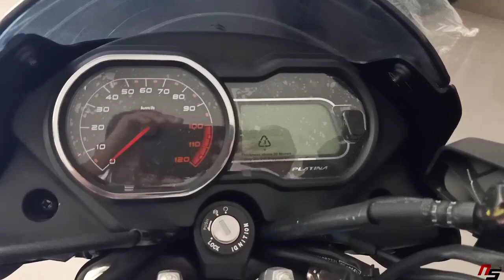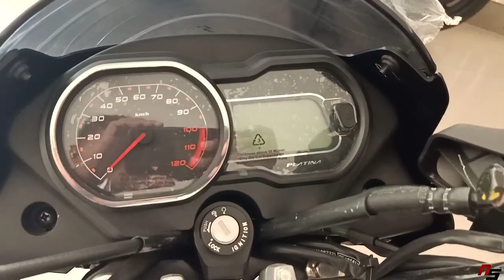Don't Buy Bajaj Platina H Gear BS6 2020 Befor Watching This Video | हिंदी में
Hello friends !
This video is about bajaj platina h gear bs6 review , or mene isme ku6 chije batai hai jinko aap logo ko jaroor janni chahiye ,

Tags

Topic covers-
- 2020 Bajaj Platina 110 H Gear Bs6 Review ♥️
-2020 Bajaj Platina 110 H Gear Bs6 All changes

-2020 Bajaj Platina 110 H Gear Bs6 Mileage Price details

-2020 Bajaj Platina 110 H Gear Bs6 Detailed Review

-2020 Bajaj Platina 110 H Gear Bs6 full review

- BS6 platina h gear 110 hindi review

- BS6 bajaj platina h gear 110 best 110 cc bike in its segment

Showroom- Special thank to bhanu motors atarra banda uttar pradesh  .. ♥️